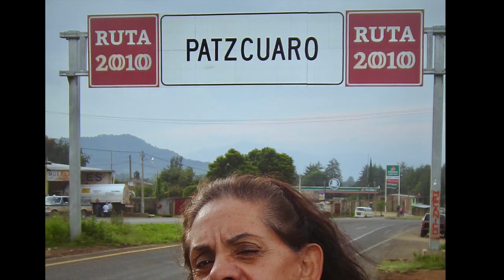LA GLO.... DE VIVIR !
LA GLORIA DE VIVIR- 85 Aniversario